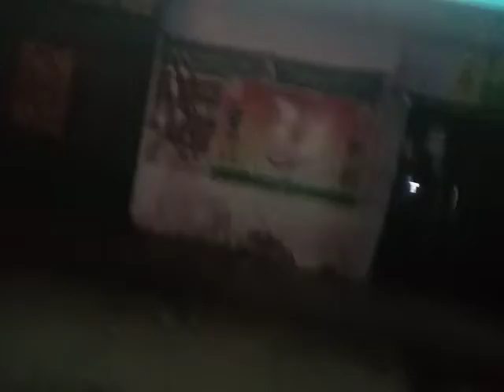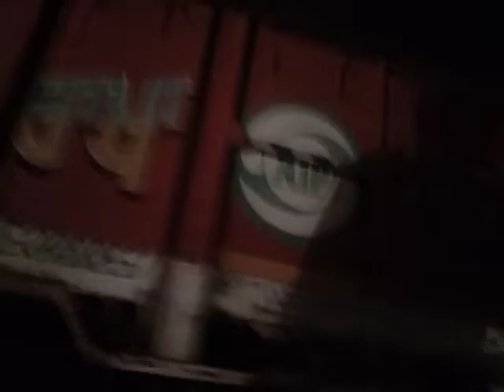CYCLE TRAVAL VLOG 7 भाखर पुर से मुबारिक पुर रात मे